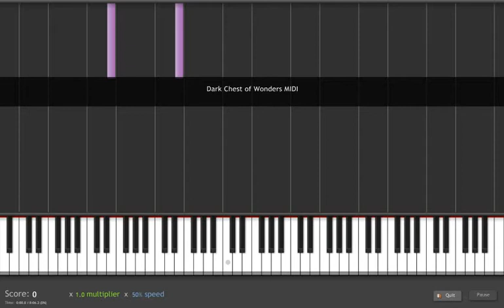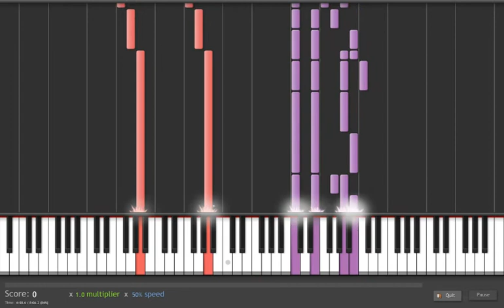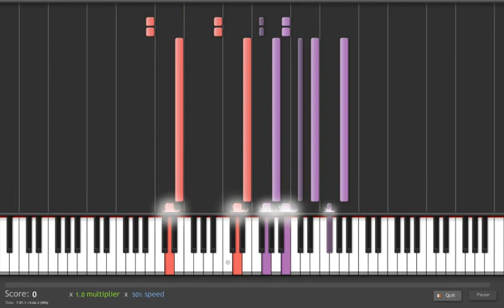Nightwish - DARK CHEST OF WONDERS Tutorial - 50% Speed